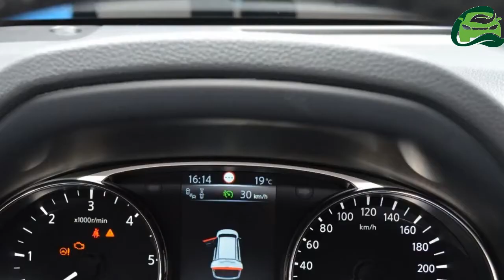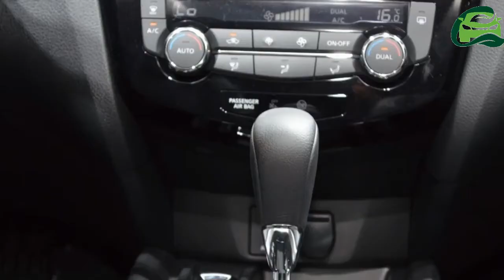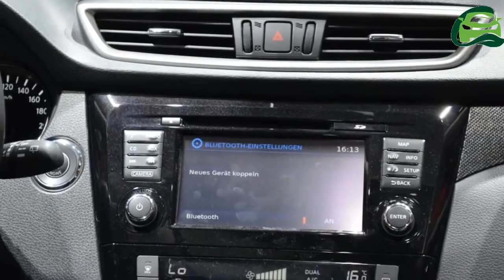Nissan Navara based SUV Toyota Fortuner slayer arriving early next year